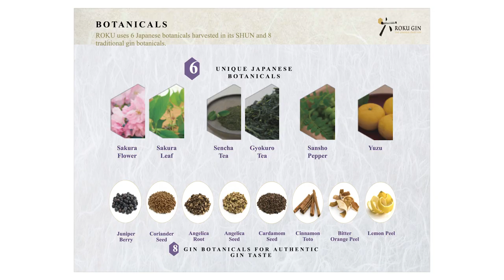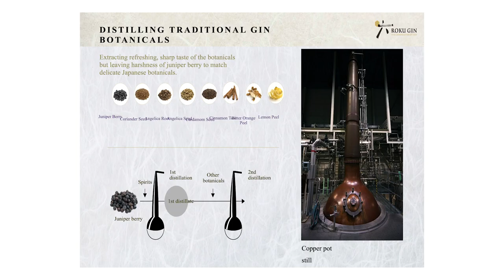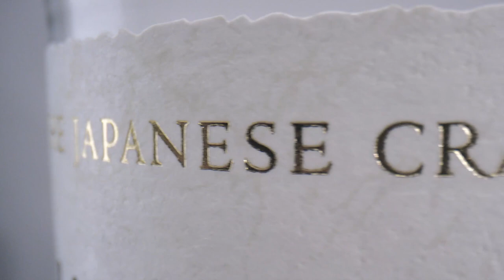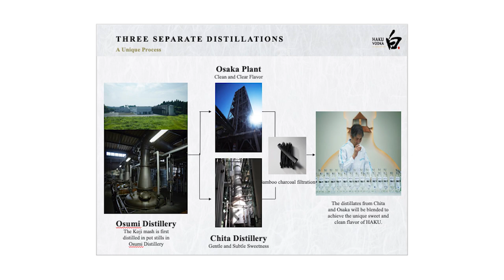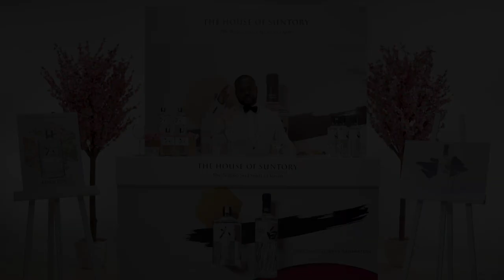House of Suntory Masterclass with Nana Sechere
Attention all bartenders!
to register with us to collect your Certificate of Completion and also stand a chance to win some exclusive prizes only for early registrants.
Beam Suntory is hosting masterclasses for a limited time at no cost at all. Brand Ambassador Nana Sechere will be taking you through the history of London Dry gin and the incredible journey of Roku and Haku. That's not all, he's going to show you how to make two classic cocktails